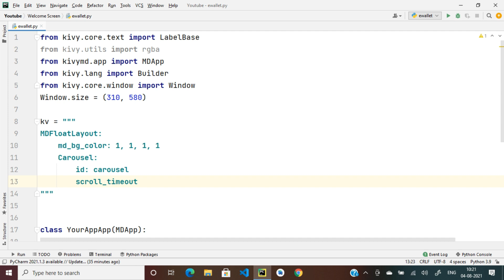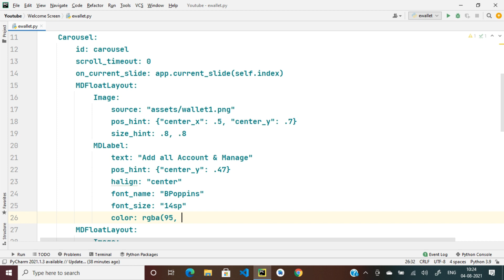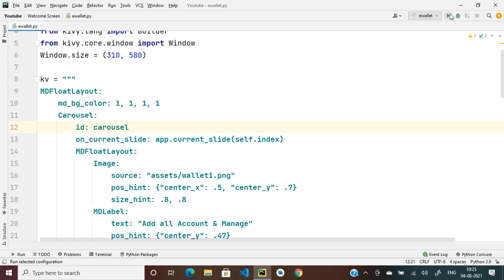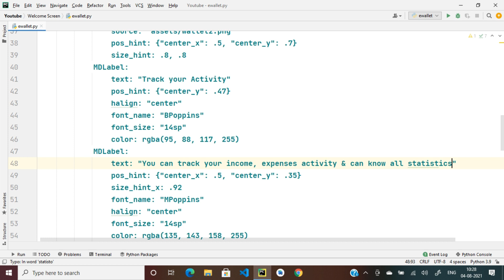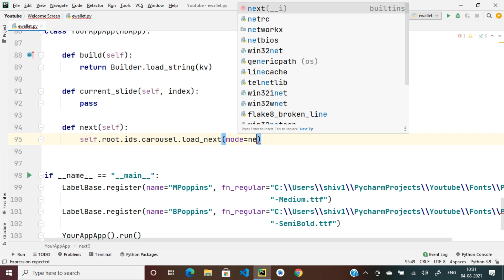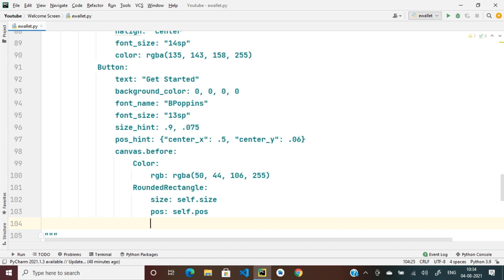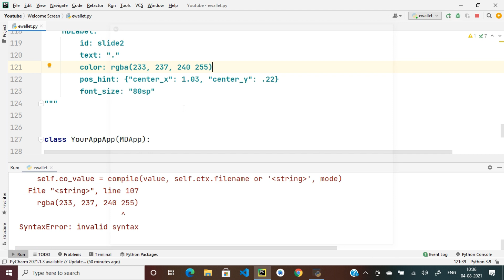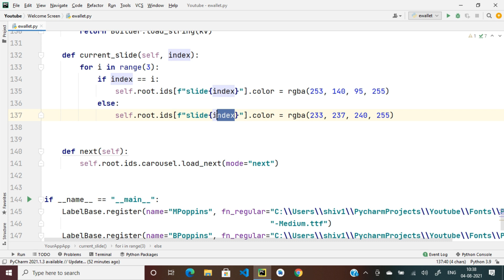How To Create Welcome Screen For EWallet App With Dot Slider Using KivyMD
Today We Are Going To Learn How To Create Welcome Screen For EWallet App With Dot Slider Using KivyMD.